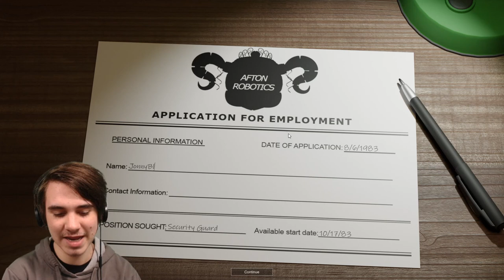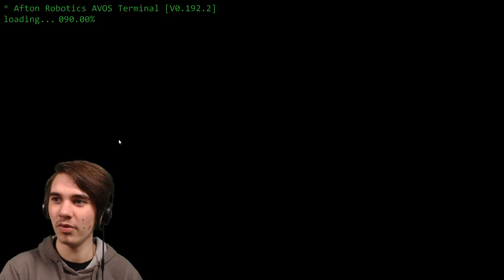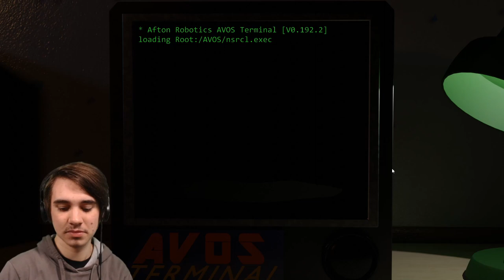WORKING THE NIGHT SHIFT AT CIRCUS BABY'S PIZZERIA!! | Circus Baby's Diner - Part 1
Working the nightshift at Circus Baby's Diner!!